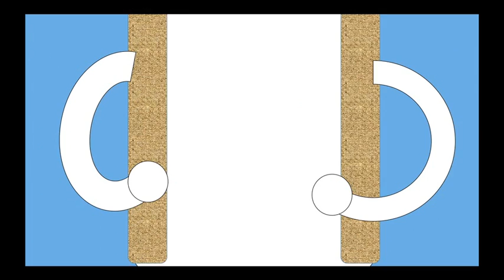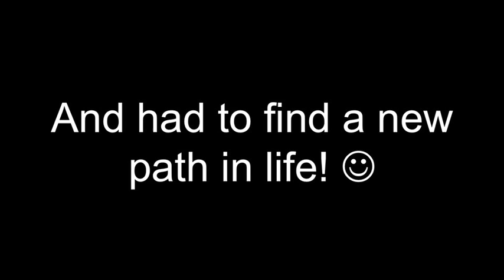Da Widgets- Ep1 & Ep2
The first and second episode of Da Widgets, is finally out! Remember, new episodes on Sundays :D
Credits: Me(Obviously), My brothers, PowerPoint, Imovie, and Logic Pro.